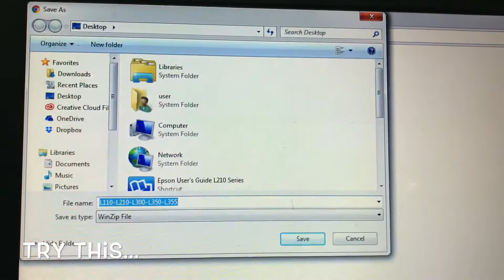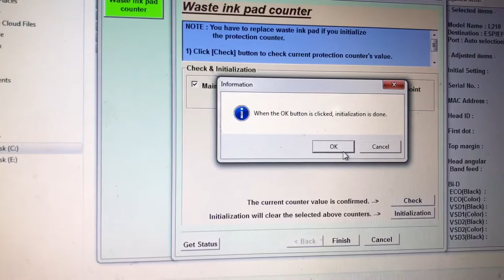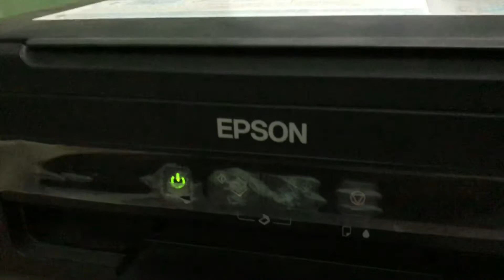Epson printer red light blinking issue- solution. 100% working!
Epson printer red light blink issue- solution. 100% working!

Epson L210